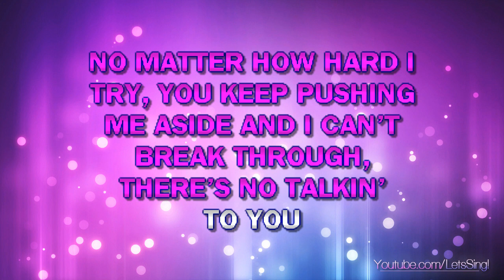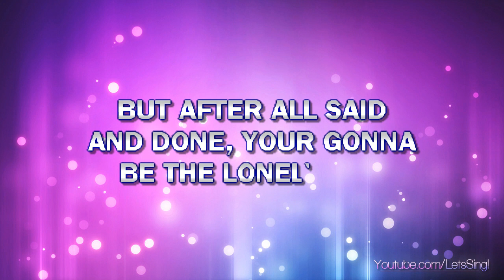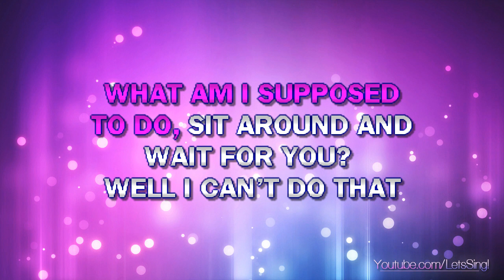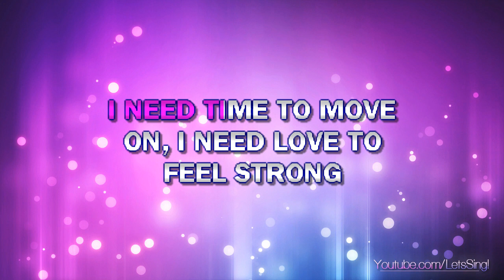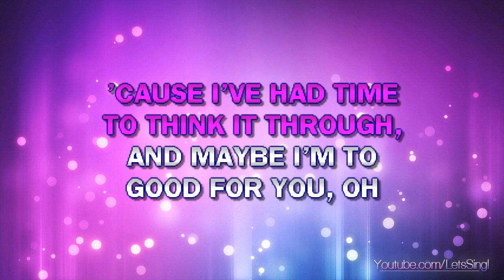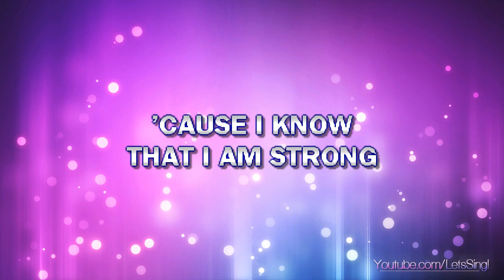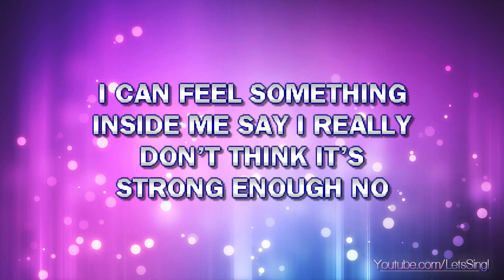Cher - Believe (Karaoke & Lyrics)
Cher - Believe (Karaoke, Lyrics, Instrumental)